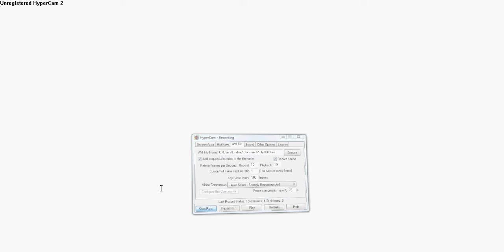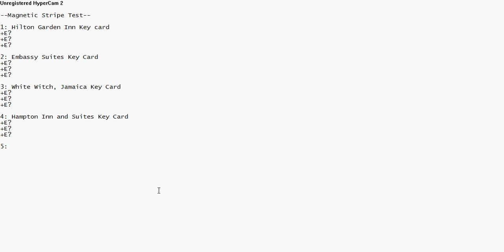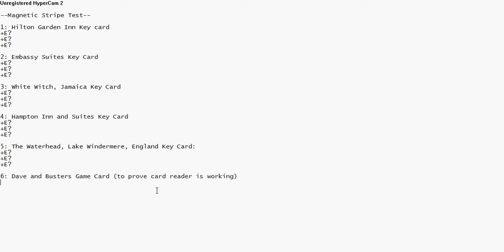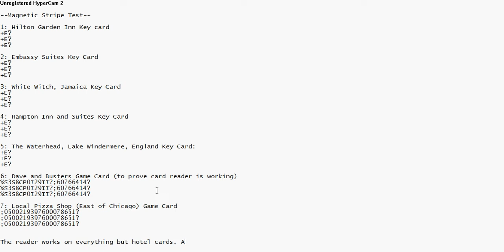Magnetic Stripe Test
Testing Hotel Key Cards and other mag stripe cards - That did NOT work as expected - Text from video: Well, that didnt work. Text:

1: Hilton Garden Inn Key card
+E?
+E?
+E?

2: Embassy Suites Key Card
+E?
+E?
+E?

3: White Witch, Jamaica Key Card
+E?
+E?
+E?

4: Hampton Inn and Suites Key Card
+E?
+E?
+E?

5: The Waterhead, Lake Windermere, England Key Card:
+E?
+E?
+E?

: Local Pizza Shop (East of Chicago) Game Card
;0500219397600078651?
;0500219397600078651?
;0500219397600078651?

The reader works on everything but hotel cards. Anyone know why?